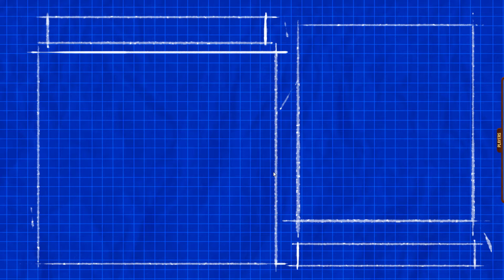Golf with friends (feat cRyptzombie18)